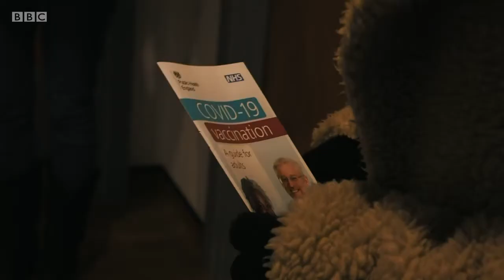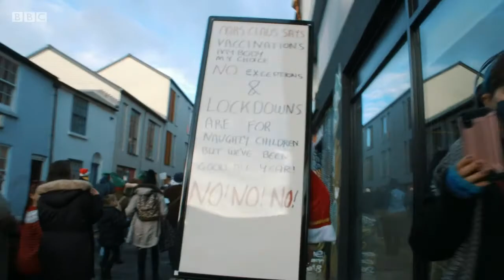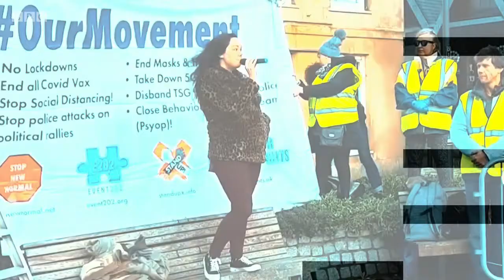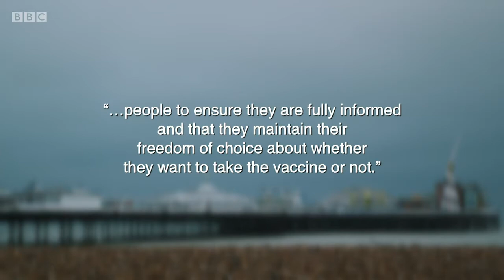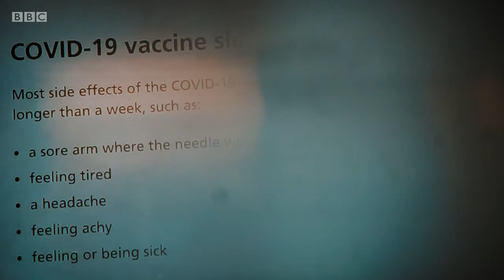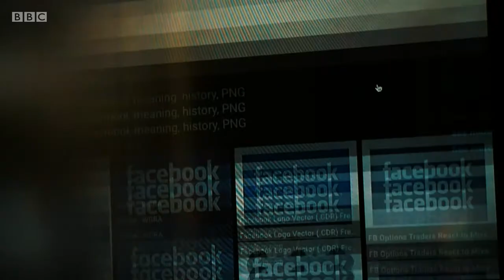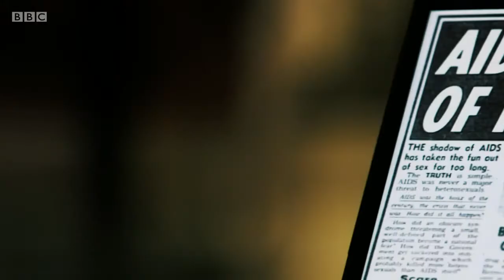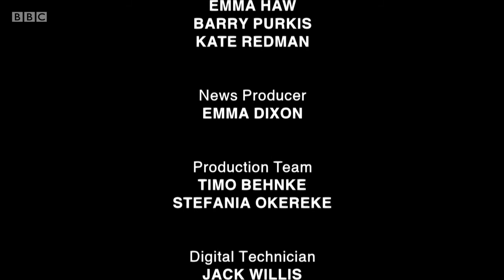Panorama Vaccines The Disinformation War m000scy8 original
Evidence of the disinformation being spread by covid deniers and conspiracy theorists. Even those using their alledged credentials to spread fake information. Covid is real!